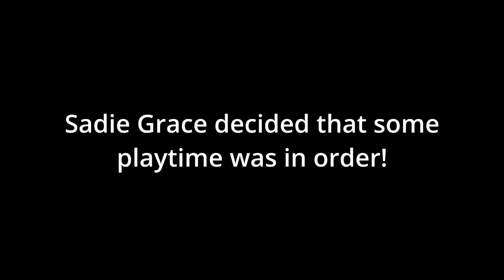Sophisticated Shih Tzu | Cute Dog Plays Dress-Up!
In this cute and funny dog video, I attempt to put a fancy fascinator hat on my one-eyed Shih Tzu rescue dog! Sadie Grace isn’t sure if she wants to wear it or play with it, so there’s some howling and some fun doggie play that happens in this lighthearted dog vlog!